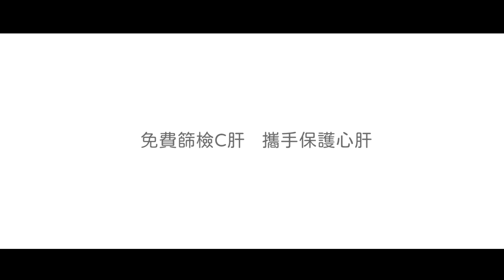世新新聞 義竹鴿笭沙龍照首度公開拍攝過程 翁章梁化身攝影師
109年5月24日 (日) 世新新聞

義竹鴿笭沙龍照首度公開拍攝過程 翁章梁化身攝影師

由嘉義縣文化基金會主辦「2020義竹鴿笭文化季」，上個月賽程結束，經統計總積分後，9吋、9.4吋鴿笭王總共27位，預計6月20日舉行「鴿，就是厲害」頒獎典禮，今天特別邀集獲獎人將愛鴿帶至棚內，並首度公開困難度極高的鴿笭沙龍照拍攝過程，縣長翁章梁化身攝影師，為鴿笭拍下沙龍照。